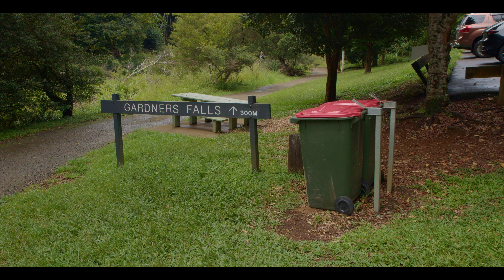Gardner falls 4k